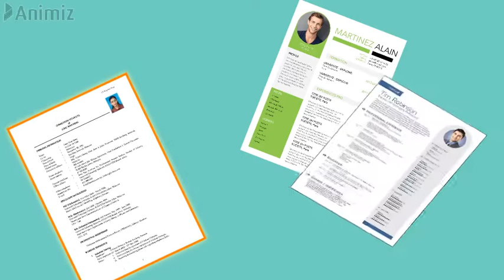How to write a resume for the first time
we will know what things have to be kept in mind while making resumes.